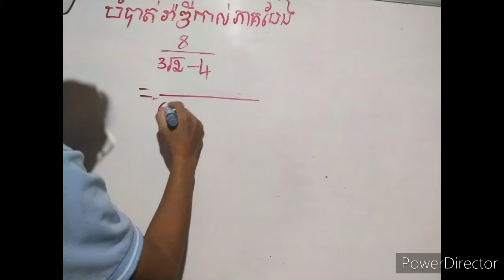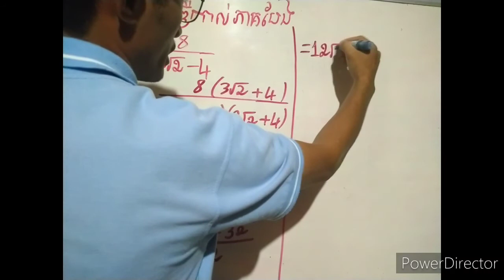គណិតវិទ្យាថ្នាក់ទី១០៖បំបាត់រ៉ាឌីកាល់ភាគបែង[calculate]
សួស្ដីប្អូនៗសិស្សានុសិស្សនិស្សិតទាំងអស់គ្នា!​
នេះជាឆាណែលយូធូបខ្មែរដែលបង្រៀនគណិតវិទ្យាកម្រិតវិទ្យាល័យនិងសាកលវិទ្យាល័យផ្នែកគណិតវិទ្យារួមមាន៖
-លំហាត់ត្រៀមប្រឡង​ បាក់ឌុប  ប្រឡងគ្រូ(បឋម+ មធ្យម+ ឩត្តមសិក្សា)និងប្រឡងអាហារូបករណ៍ក្រៅប្រទេស។
-លំហាត់សាកលវិទ្យាល័យសម្រាប់និស្សិតគណិតវិទ្យាសិក្សាស្រាវជា្រវ។